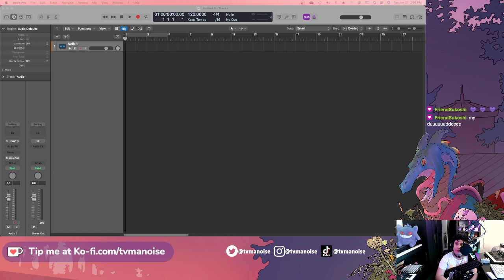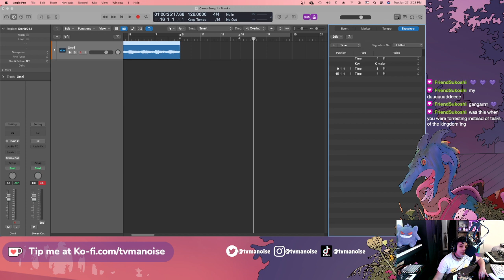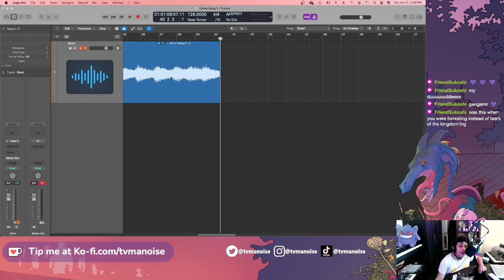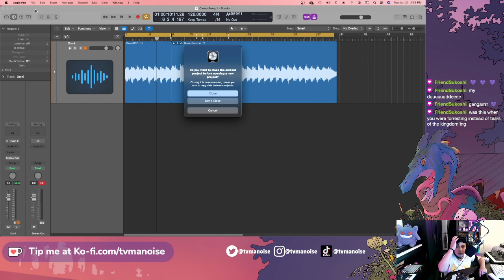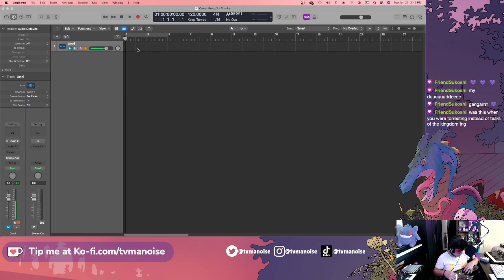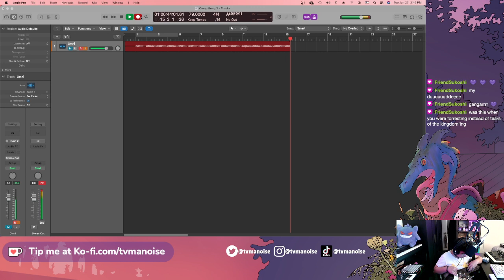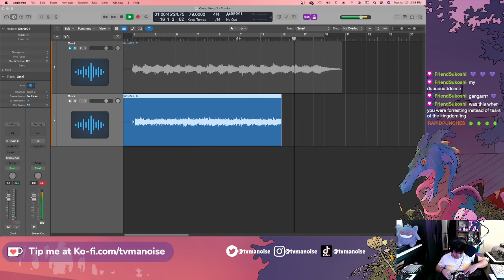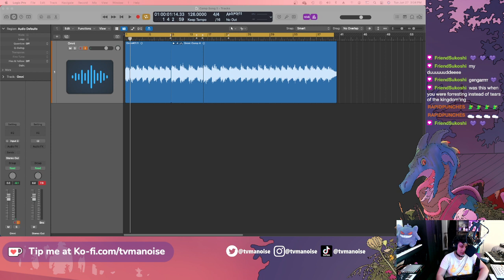Livestream: Recording Omnichord Demos for New Album ~ 6/27/23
A couple months ago, I took a trip to the forest and wrote a few sketches on my omnichord by the campfire. Used this stream to finally sit down and commit the ideas to Logic.

Streaming music production every Tues at 2pm PST